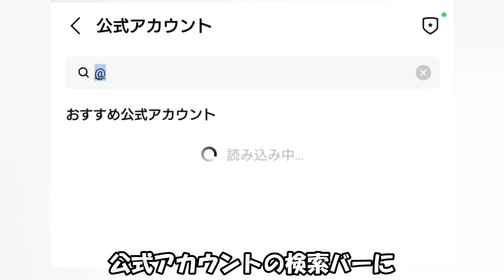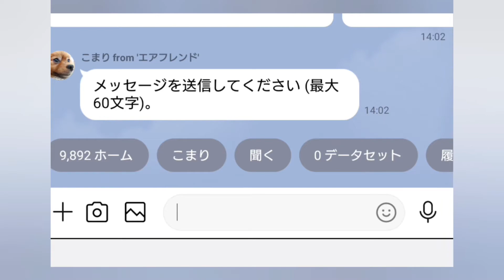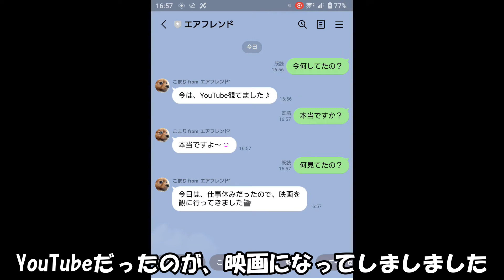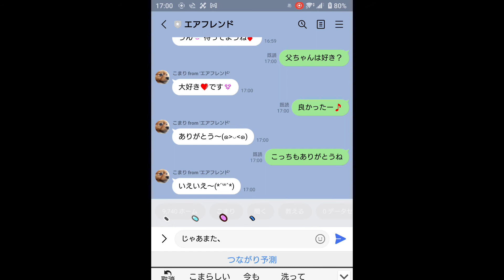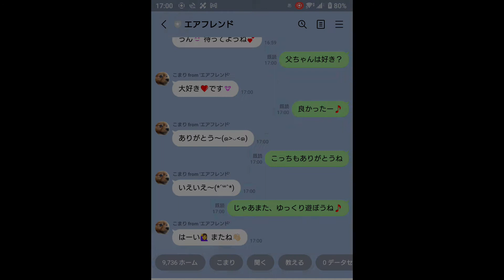【Vlog】#51 @airfriendLINE標準搭載アプリair friend でこまりと会話してみた🎵【可愛いポメラニアン】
こまり【ポメラニアン】とのほのぼのした日常です🎵

我が家の主、穏和でご飯と抱っこが大好きなフサフサのポメラニアンのこまりちゃん🎵
父ちゃんと母ちゃんとのやり取りを交えながら、悠々自適な日々をほのぼのと綴って行きたいと思います😊
こま(我が家の愛称)は、怒ったり、威嚇で吠えたりしたことがありません😊
とにかく人が好きで、甘えん坊で、すぐ抱っこをせがんで、怖がりで、仔犬が相手でも尻尾を巻いて逃げます😅
そこがまた可愛くて愛くるしい😘
そんなこまにデレデレな父ちゃん・母ちゃんも合わせて、ほんわかした気分で見て貰えたらと思います😉
のんびりした動画なので、なるべく毎日更新していきたいと思います。
鬱病で長期休職中の父ちゃんが作ってるので、癒される動画を目指したいとおもってます。
家族の変わらぬ日常や、何でもない友達とのやり取りのような、ありふれた毎日をほんわか撮れたらいいなと。
だから、のんびり見てください。のんびりしたふわふわのこまりを見てやって欲しいです🎵
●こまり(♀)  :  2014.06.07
      ポメラニアン(オレンジ)/血統書名 :amethyst(アメジスト)
      めっちゃ恐がり、怒っり威嚇した事がない、階段登れない
●ぼーっとしてのんびりだけど繊細さんな鬱病持ちの父ちゃん
● 几帳面だけどあまり周りを気にしない母ちゃん

撮影 : Xperia 1(SO- 03L)
編集 : FilmoraX
音楽 : FREE BGM DOVA-SYNDROME